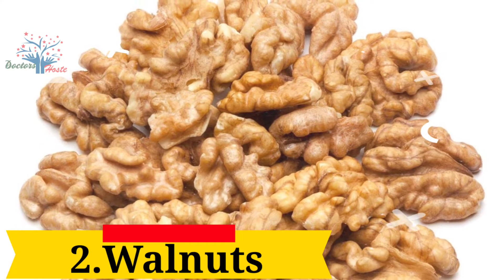5 food sources of omega-3 to boost your immunity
5 food sources of omega-3 to boost your immunity @DoctorsHostel

A strong immune system helps to keep a person healthy.

The immune system consists of organs, cells, tissues, and proteins. Together, these carry out bodily processes that fight off pathogens, which are the viruses, bacteria, and foreign bodies that cause infection or disease.

When the immune system comes into contact with a pathogen, it triggers an immune response. The immune system releases antibodies, which attach to antigens on the pathogens and kill them.

Incorporating specific foods into the diet may strengthen a person’s immune response. Read on to discover 15 foods that boost the immune system.
At Doctors Hostel you can Watch Health Management videos with lots of Natural ways and Home Remedy to cure various diseases. Video includes health tips,natural remedies,home remedies,ayurvedic treatments,benefits of various food and fruits for men,women and kids. These videos will reduce your stress about health insurance and improve your habit of healthy eating.